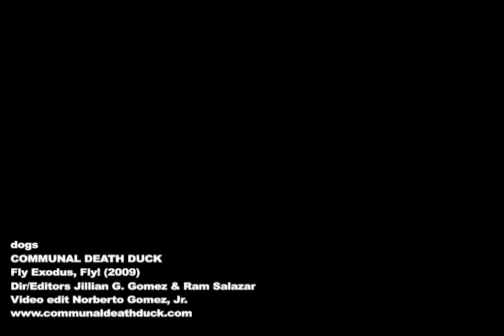COMMUNAL DEATH DUCK - dogs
dogs
COMMUNAL DEATH DUCK
Fly Exodus, Fly! (2009)
Dir/Editors Jillian G Gomez & Ram Salazar
Video editor Norberto Gomez Jr.